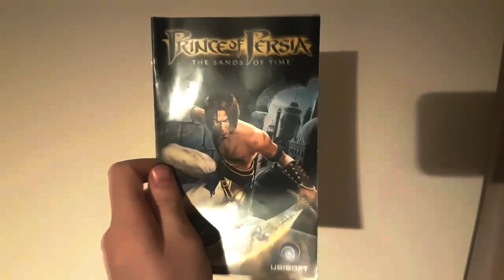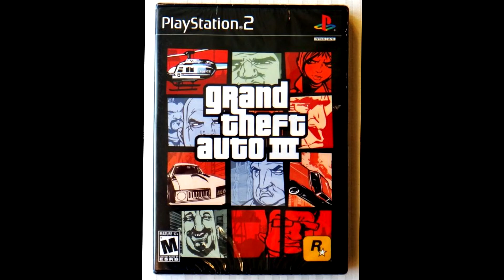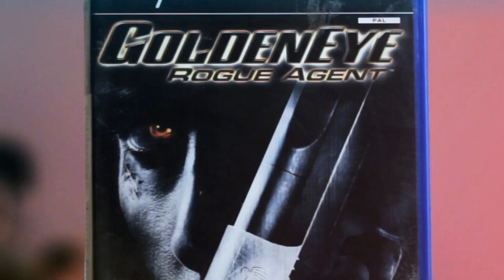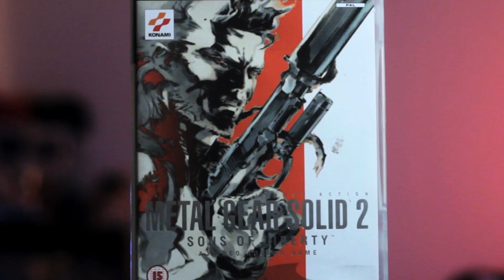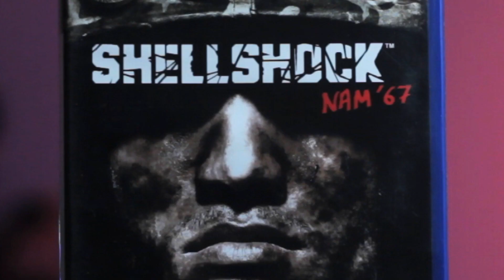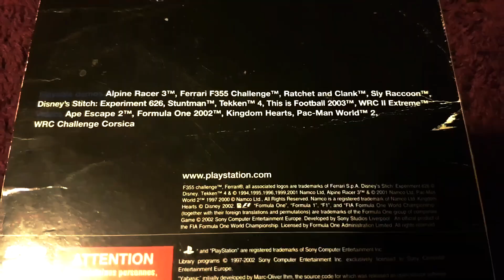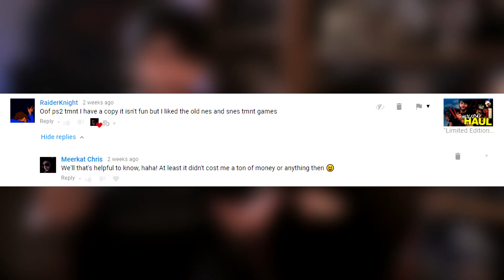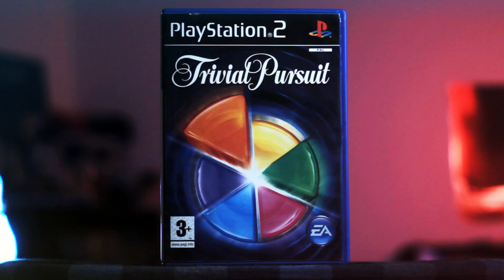My favourite games console! | PS2 COLLECTION (2018)| PlayStation 2 - Best games for the system / PAL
Being my favourite gaming system, the PlayStation 2 is also my largest physical games collection. The PS2 arguably has some of the best games ever made; from the likes of 3rd party tiles with GTA: San Andreas, Star Wars Battlefront, and Tony Hawk's American Wasteland; to its unique 1st party titles as well.

Meerkat Chris is joined by Kathleen, as they spend the better part of a few hours, updating on one of Chris' earliest Collection videos.